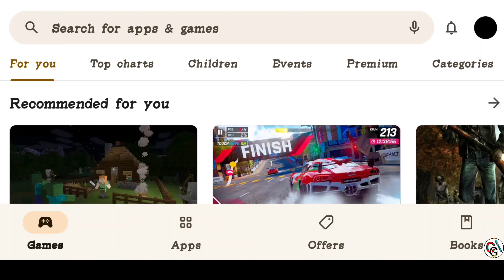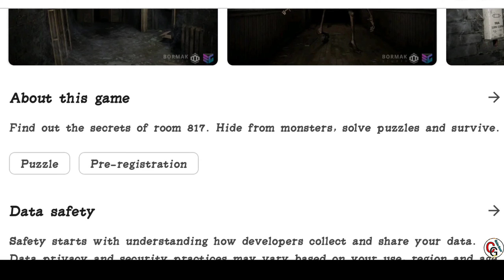Room 817: Scary Escape Horror - Pre-register Available Now In Hindi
Hey Dosto,

Find out the secrets of room 817. Hide from monsters, solve puzzles and survive.

Learn the scary secrets of a new horror game. In this adventure, hide from monsters, solve puzzles, and survive. Experience the horror for yourself!

Welcome to Room 817 at 6 Lane Street, the scariest place in the United States. Rumors say that Evil himself resides there. Residents throughout the neighborhood consider this creepy apartment to be cursed, but fear always attracts adventurers, and secrets are only revealed to the brave. In August 1997, two police officers disappeared in this place and their bodies were never found. ☠️☠️

🕵🏻 Almost a year after those terrified events, journalist Alan Parker decides to conduct his own investigation and find out what happened to the missing police officers. On his behalf, you will have to solve interesting puzzles, avoid traps, and come face to face with the terrible monsters that inhabit the place.

Will you have the courage to find out the scariest secrets of apartment 817 and survive the adventure?

Horror features:

★ Excellent graphics
★ Scary, oppressive horror atmosphere
★ Interesting puzzles
★ Thrilling storyline
★ Binaural sound
★ Perfect horror: tense gameplay that doesn't forgive mistakes